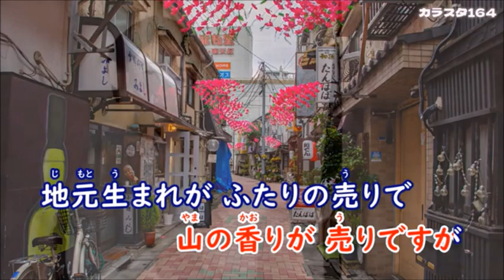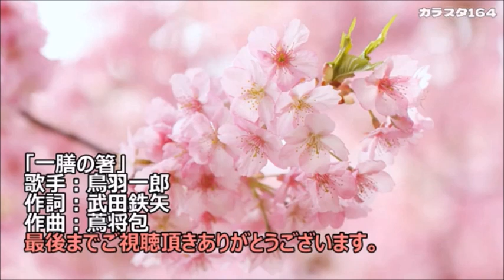一膳の箸 鳥羽一郎 cover yositaka